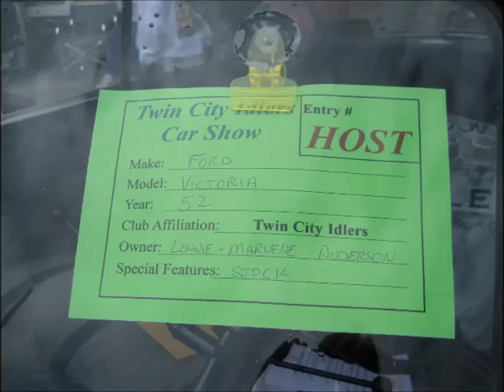Twin City Idlers Car Show, Stanwood Wa.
we went to the Twin city Idler's car show on June 29th 2014.
it had alot more going on this time then the "cruzin colby car show" of 2014, alot of cool engine pics